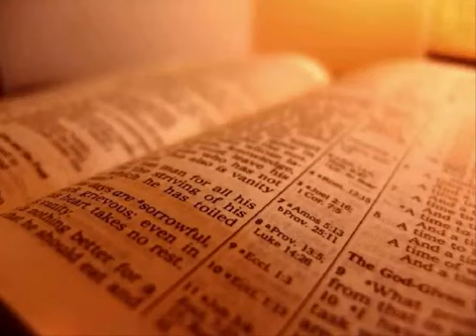The Holy Bible - 1 Kings Chapter 13 (King James Version).MP4